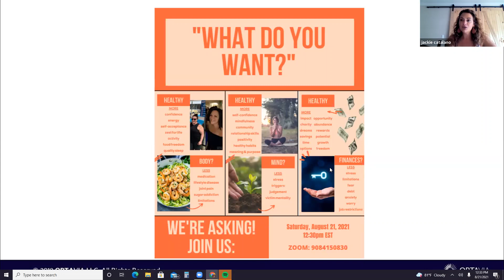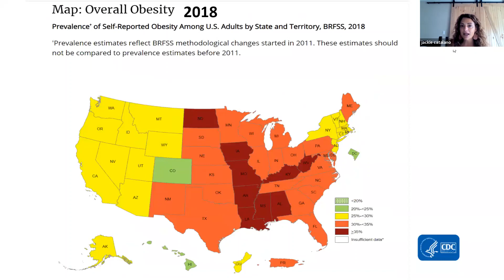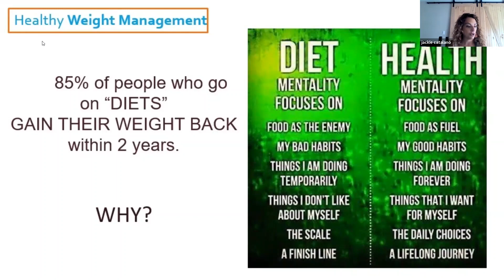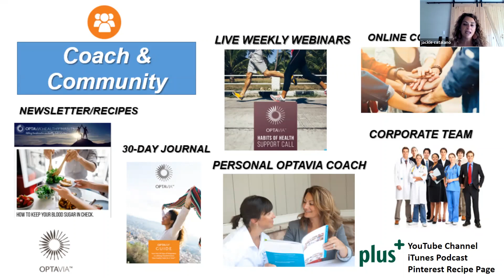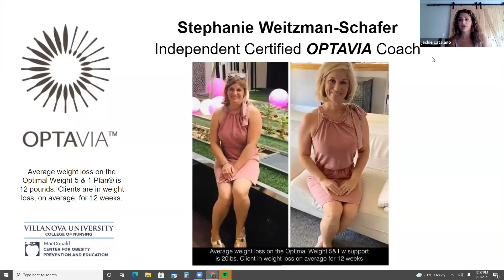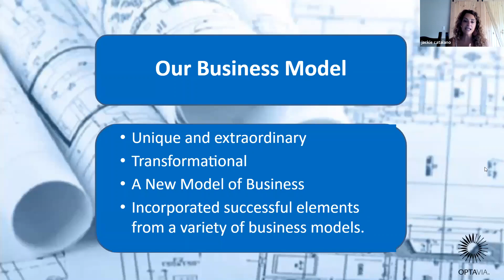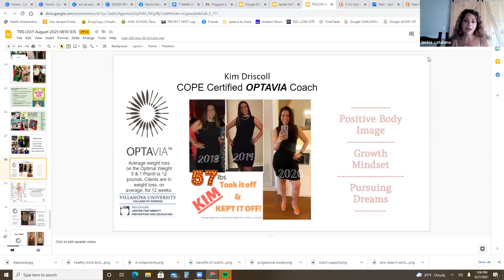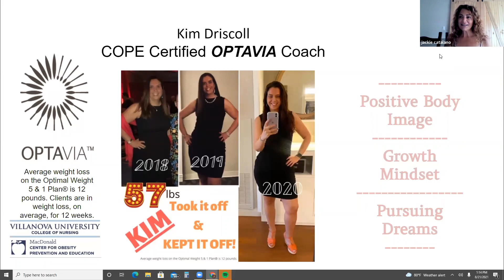Optavia Trilogy August 21 TRIMMED